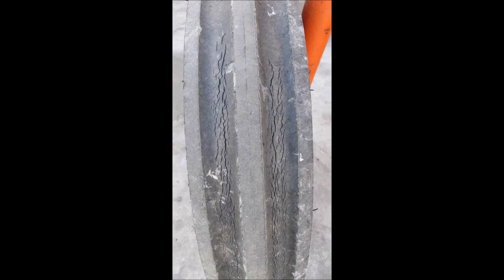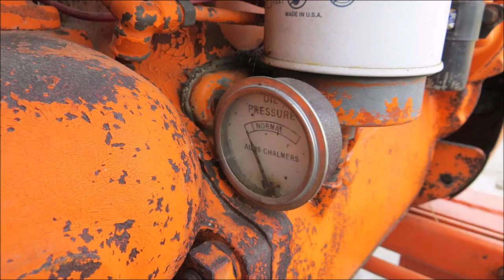1955 Allis Chalmers B Restoration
These are some photos of the restoration of my 1955 Allis Chalmers B. I got the tractor when I was 14 years old to use in my garden. I have done a lot of work with it over the few years and in 2015 I decided to start a full restoration. These pictures show most of the work I did to the tractor, there is a fair amount left out because I forgot to take pictures but please enjoy what I managed to capture.